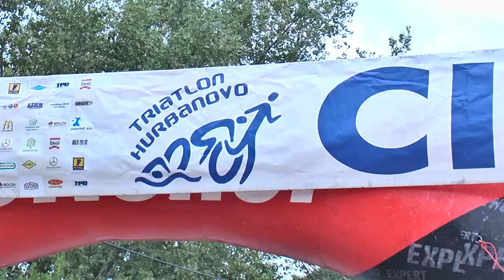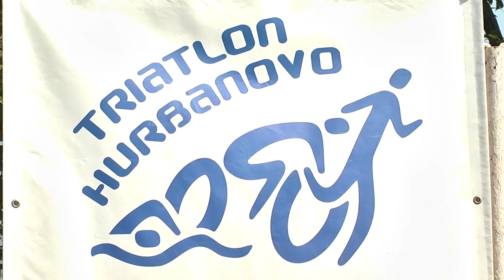Záznam z vysielanie MTV (30. september 2018)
● [00:00] - Úvod
● [01:00] - 7. roč. Majstrovstiev Slovenska v šprint triatlone 2018 v Hurbanove, (Triatlonový klub Nové Zámky, Mesto Hurbanovo)